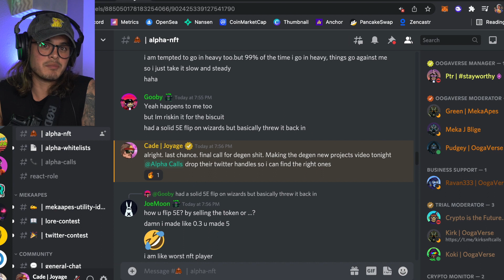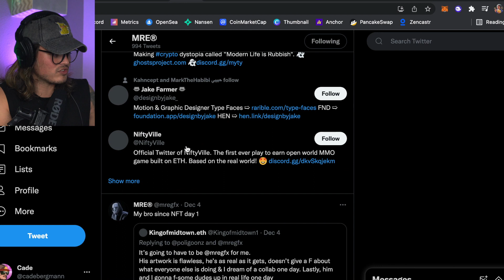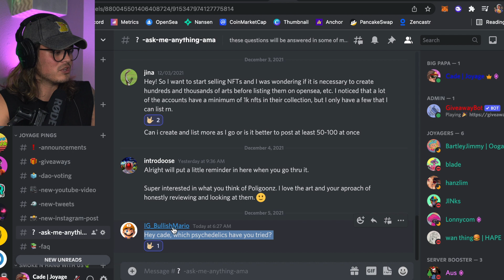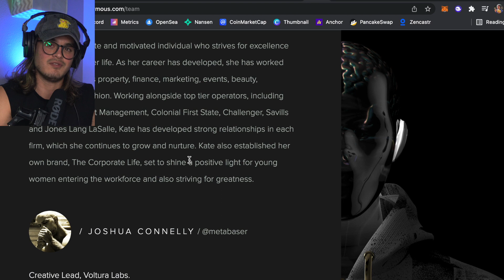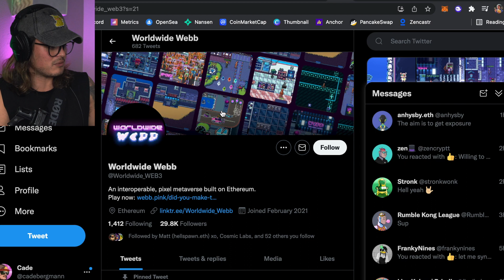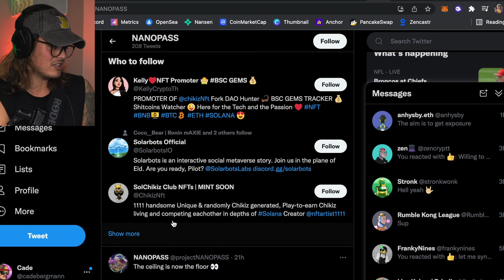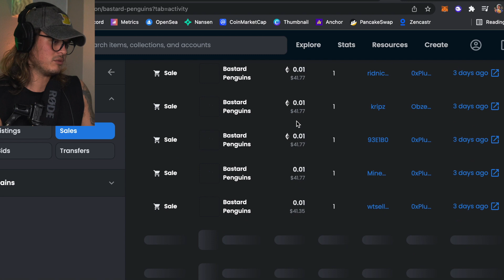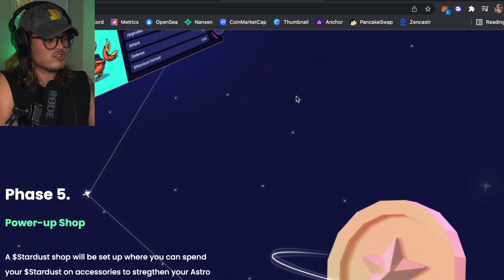New, Upcoming NFT Projects - Poligoonz, Psychedelics Anonymous, NanoPass, and some DEGEN NEW MINTS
Yes, new projects. Wow. Every now and then I'll do a quick cover of some new projects. Even though I'm more about learning about established projects. Actually a few of these ended up being pretty cool! Maybe I'll do this more often.

Podcast Instagram: @joyagepodcast
Podcast TikTok: @joyagepodcast

Gear:
Sony A6400
16-50mm kit lens (e-mount)
Rode VideoMic Pro+
JOBY tripod